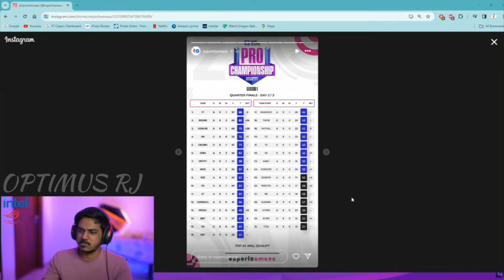TEAM IFLICK OWNER REACT ON HYDRA 🐉 COMEBACK FULL MATCH BGMI